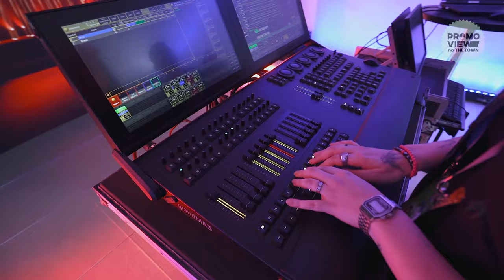COMO A LPL+ ILUMINOU TODA A CIDADE DA MÚSICA? | PROMOVIEW no THE TOWN 2023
Fazer a iluminação do primeiro The Town, em uma área de 360 mil m2, 6 palcos e diversos espaços, não é tarefa fácil. Mas para a empresa que iluminou as últimas edições do "irmão mais velho", o Rock in Rio, nada é impossível!

No último episódio de Promoview no The Town, conversamos com exclusividade com a LPL+ Lighting Led Solutions, a verdadeira responsável pelos shows de luzes assistido por mais de 550 mil pessoas durante a primeira edição do festival.

Para este evento, a empresa administrou 150 profissionais, 300 toneladas de equipamentos, sendo 580 moving lights IP65 e mais de 1000 moving lights de LED.

Vídeo: Thiago Freitas Films
Imagens adicionais: Albert Bertti

Special thanks to Terry Cook!

Item ID:                         RUW3H3B
Author Username:                 cinematic_alex
Licensee:                        MDCC Envato
Registered Project Name:         Promoview
License Date:                    September 13th, 2023

Item ID:                         TX4MV6C
Author Username:                 TheQLon
Licensee:                        MDCC Envato
License Date:                    September 12th, 2023